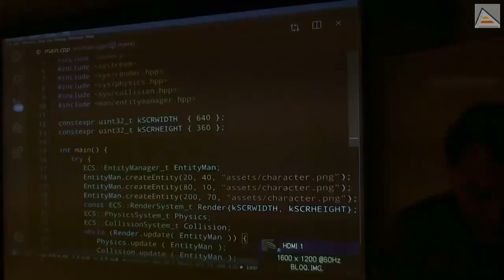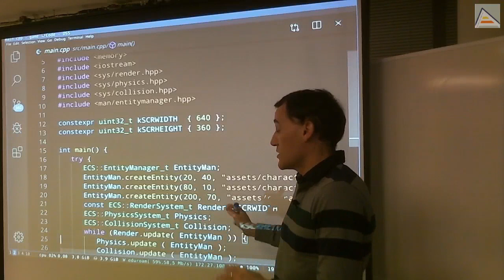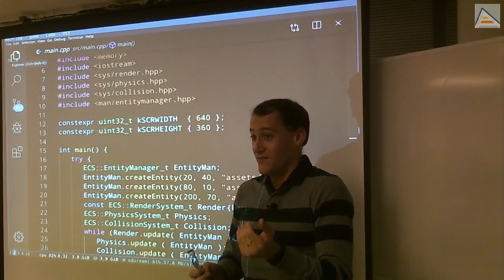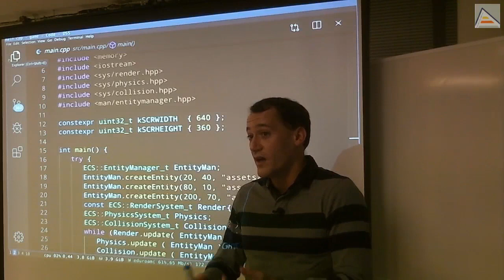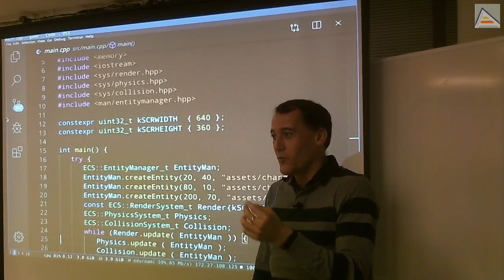C++ : Evitar reglas mnemotécnicas, entender y dominar los detalles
Hablamos un poco sobre el problema de basarse en reglas mnemotécnicas y lo importante que es produndizar en los detalles y dominar el conocimiento para ser buenos ingenieros. También hablamos de entornos donde hace falta el conocimiento y cómo la productividad no siempre se mide por el número de tareas por hora.

Contenidos detallados:
- Los detalles técnicos cuestan esfuerzo de aprender.
- Las reglas mnemotécnicas simplifican pero ocultan los detalles, impidiendo el aprendizaje.
- Las reglas son, además, incorrectas a menudo, sobre todo cuando necesitamos ir al detalle.
- Para ser buenos ingenieros es muy importante conocer y dominar los detalles.
- Un buen ingeniero es una persona que sabe, no una pesona que hace.
- Hay entornos donde se mide el trabajo al peso.
- Si queremos trabajar en los entornos donde importa el trabajo bien hecho, donde se hace ingeniería, necesitamos saber y dominar, no vale con sortear los problemas.
- Ejemplo: el fallo que hizo estrellarse a la sonda Schiapparelli.
- Hay muchos entornos donde es necesario hacer las cosas bien hechas, y ahí siempre se van a requerir buenos ingenieros.
- Formas de mejorar: practicar, analizar para saber, profundizar en los detalles, eliminar las reglas mnemotécnicas.